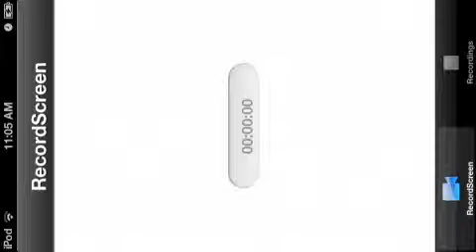Minecraft fail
My bad